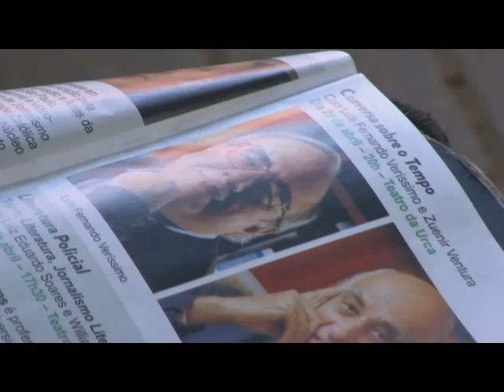Artista Carlos Primo - rapidonoar.com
Reportagem Especial do jornalista Lucas Claro para o Site Rápido no Ar - acesse: rapidonoar.com